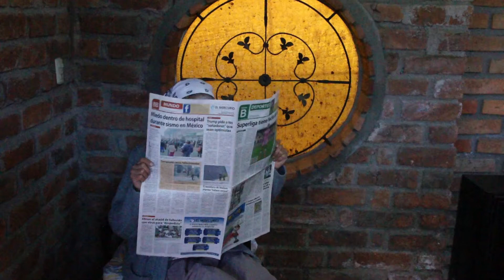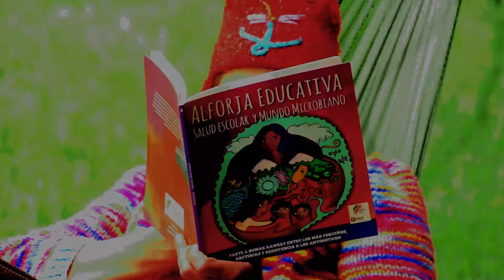LA ABUELA ESPERANZA Y LA ALEGREMIA